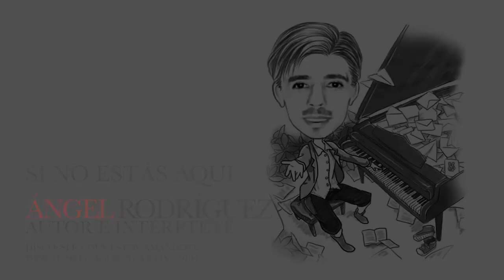SI NO ESTÁS AQUÍ (Será que estoy amándote) ANGEL RODRIGUEZ (México 2004)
Si no estás aquí - Angel Rodriguez, pianist and composer ©

COMPUESTA: 5 de ABRIL del 2004 / ESTRENO: 10 de mayo del  2004 / LUGAR: Puebla

Disco: SERÁ QUE ESTOY AMÁNDOTE
Descripción: Baladas románticas compuestas e interpretadas por Ángel Rodríguez al piano / Producción: Carlos González-Garza

TEMAS INCLUIDOS EN EL DISCO.
1- En mi soledad
2- Si no estás aquí
3- Tengo miedo
4- Ilumina la luna
5- Déjame entender
6- Sin este amor
7- Se que mueres por mí
8- Si el otoño llegó

TEXTO:
(Estrofa I)
Quiero estar bebiendo de tu sed,
y rozar mi piel contra tu piel,
y que voy a hacer si no estás aquí,
cuando tengo ganas de sentir que te tengo así.
Anhelar tu cuerpo en mis deseos de vivir.

(estribillo)
Amor, yo no se que hay en tu piel,
solo sé que sufre el corazón,
cuando no la tiene aderezando su calor.

Amor, yo no se cuanto estaré,
ya no tengo el tiempo a mi favor,
ven a deshacerte entre mis brazos de una vez.

(Estrofa II)
Como quiero estar cerca de ti,
y besar con ganas de sentir,
que ya estás aquí como lo soñé,
como tantas veces te pensé, verte junto a mí,
y gozar tus labios y tus besos otra vez.

Amor. ®©